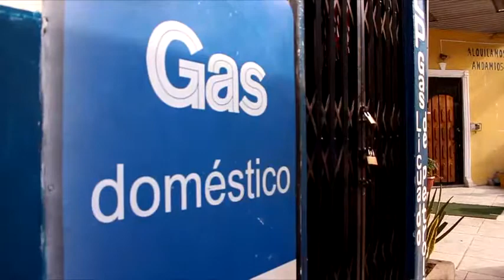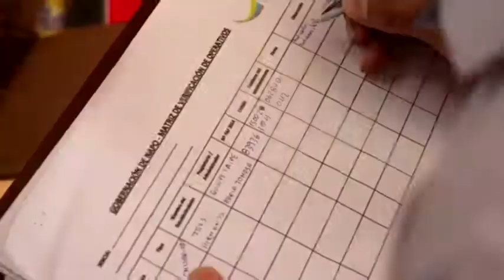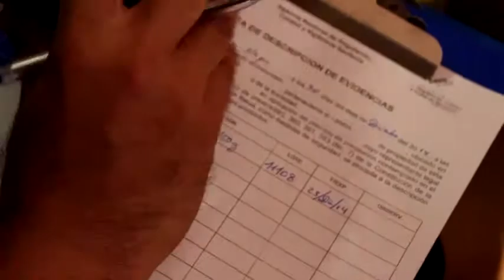TEMPORALMENTE DESAPARECIÓ EL GAS DE USO DOMÉSTICO EN TENA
LA CIUDADANÍA LO DENUNCIÓ Y EL PRODUCTO APARECIÓ… AHORA LA ALERTA ESTÁ EN CONTROLAR LOS PRECIOS DE LOS ALIMENTOS PARA EVITAR LA ESPECULACIÓN… JUAN SARMIENTO NOS TIENE LOS DETALLES.